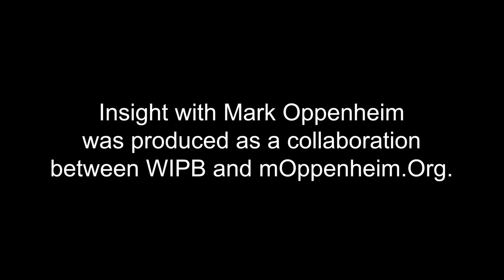INSIGHT: YWCA of Central Indiana - Watasha Barnes Griffin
Watasha Barnes Griffin, CEO of the YWCA of Central Indiana, discusses the vital importance in providing diverse social programs and activities to the entire greater Muncie community.  This interview was produced in collaboration with WIPB - Indiana Public Broadcasting at Ball State University.